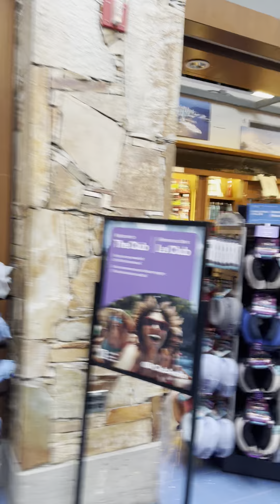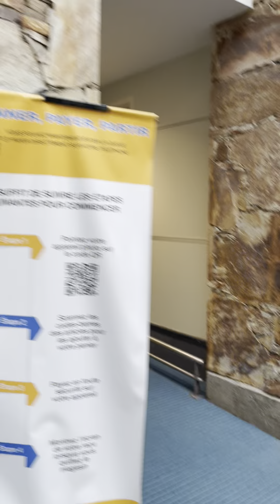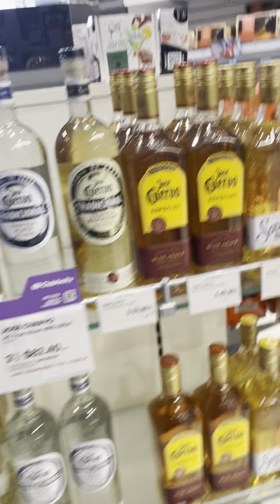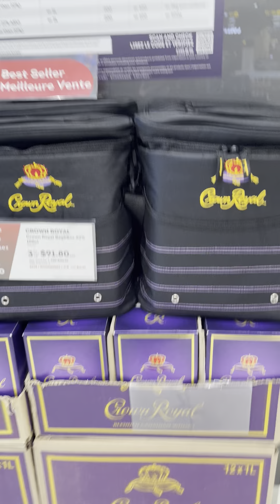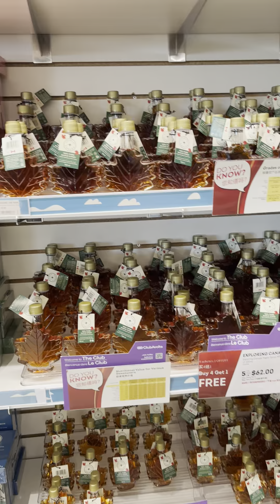Vancouver international airport second leg of the trip ￼